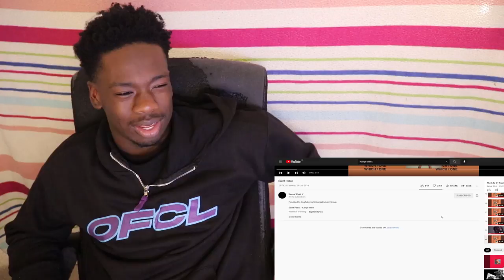Kanye West - LIFE OF PABLO - SAINT PABLO (reaction)